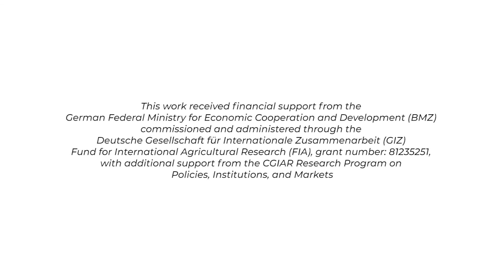Abakyala abalunda embizzi mu ndabirira enkuuma obutonde, Uganda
Piggery Luganda